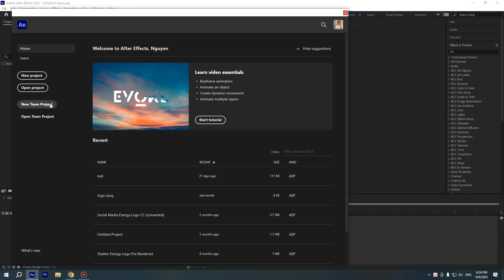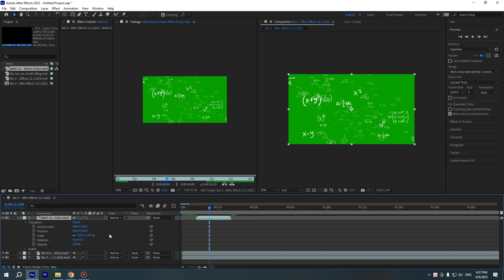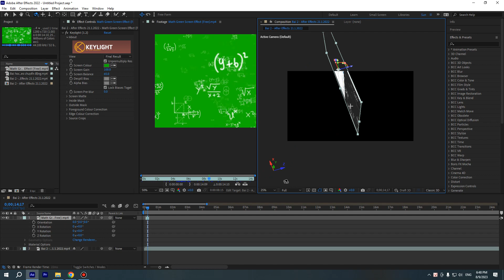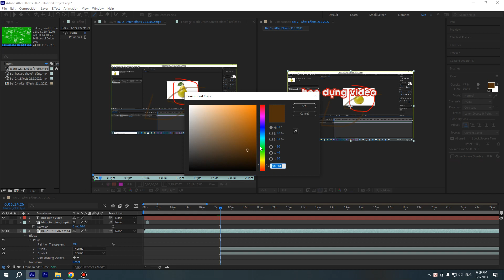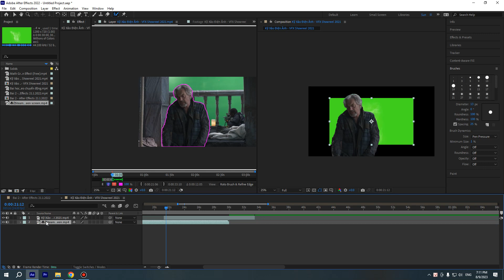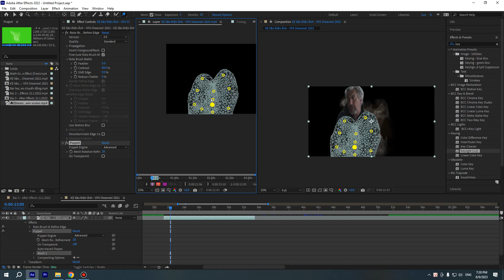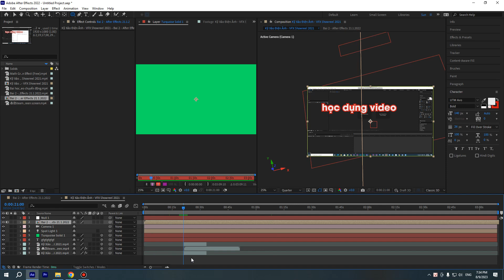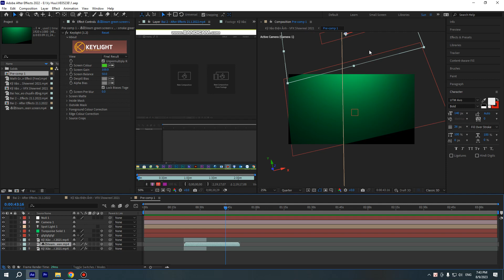Học đồ họa VFX của After Effects có đơn giản? Học khó hay dễ khi tiếp cận đồ họa video After Effects